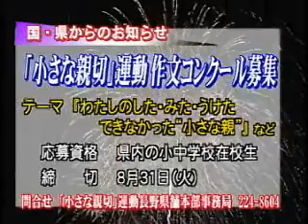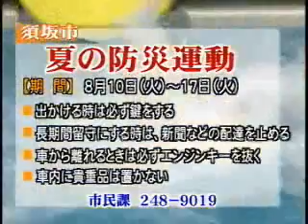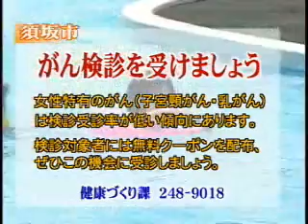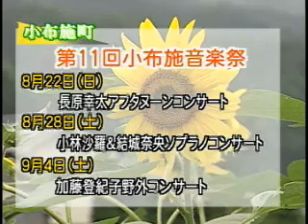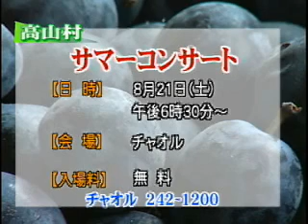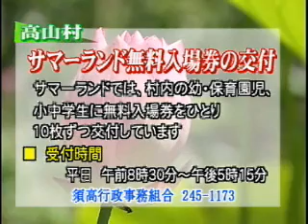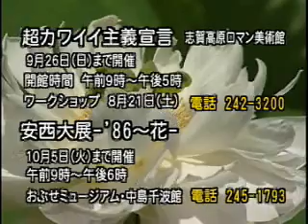ＳＴＶすこうインフォメーション（2010.8.1）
地域の話題やイベント情報などをお伝えするテキスト広報番組です。